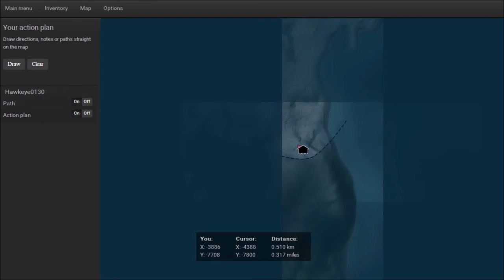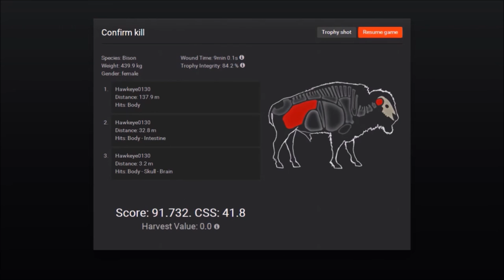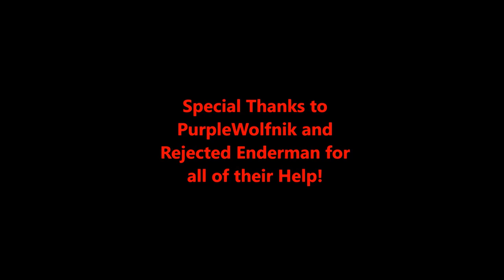The Scent Hound Missions: American Bison in Whiterime - theHunter (2016)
In this episode, Roscoe and I complete the third and final of the SCENT HOUND MISSIONS! These missions are as follows:

1. Harvest a Roosevelt Elk in Redfeather Falls (Bull or Cow)
2. Harvest a Moose in the Hemmeldal Map (Bull or Cow)
3. Harvest a Bison in Whiterime

Roscoe simply has to be present in the hunts to qualify. If all three missions are completed, I not only receive 3,000 in-game credits, but a trophy as well!

Will we be successful? Check it out and see!